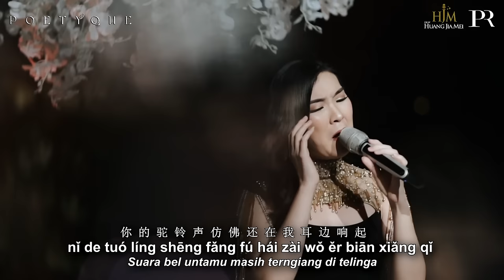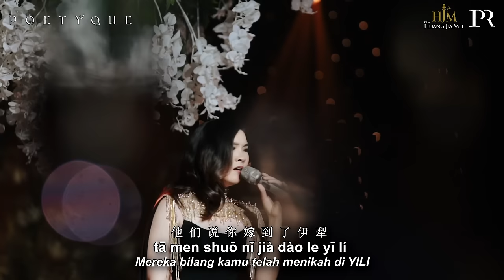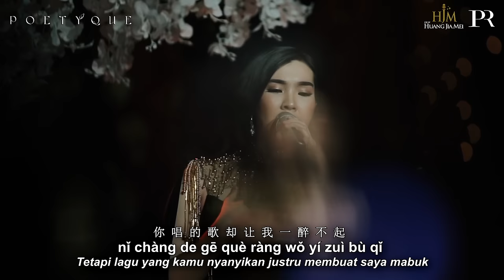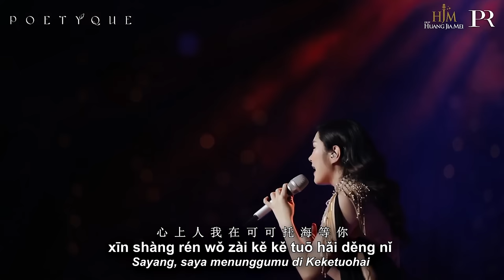可可托海的牧羊人 《 Ke Ke Tuo Hai De Mu Yang Ren 》Desy Huang 黄家美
▶ Cinta Karena Cinta                         (Feat Judika)
▶ Bintang Kehidupan
▶ Never Enough
▶ From This Moment
▶ Fu Mu Qing                                     (Lagu untuk Orang Tua)
▶ Zhu Guang Li De Mama               (lagu Untuk Mama)
▶ Huang Hun
▶ Bie Zhi Ji
▶ Wo Men Bu Yi Yang
▶ Yi Jian Mei                                   (Xue Hua Piao Piao)
▶ Tian Lu                                         (Lagu Tibet)
▶ Qing Zang Gao Yuan                 (Lagu Tibet)
▶ Qing Fei De Yi                             (Meteor Garden)
▶ Ai Hen Jian Dan